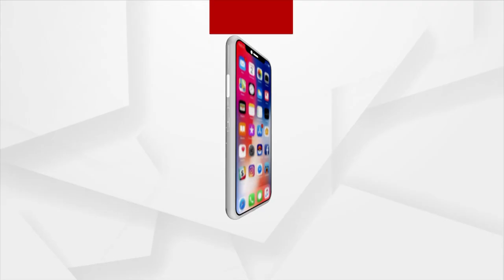Rath Yatra 2023: Nabajouban Darshan Of Lord Jagannath, Siblings Today